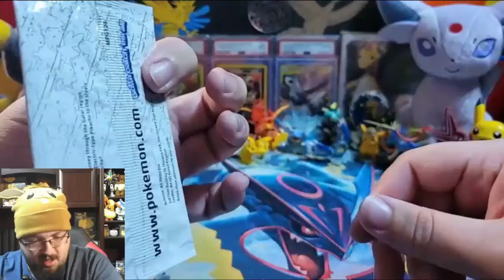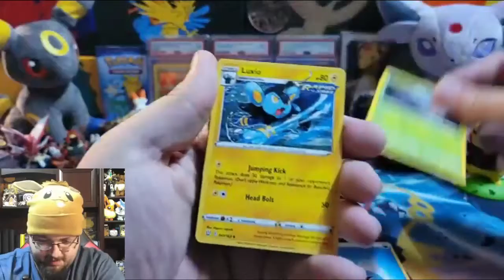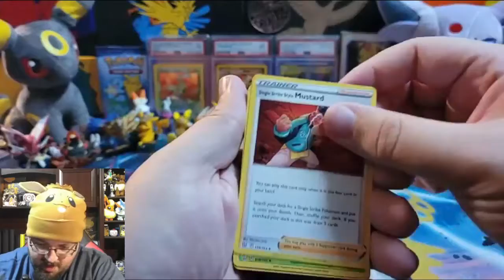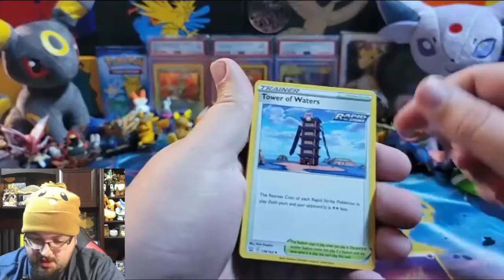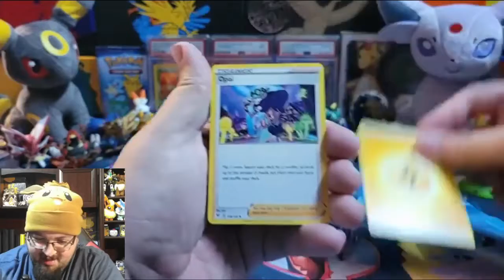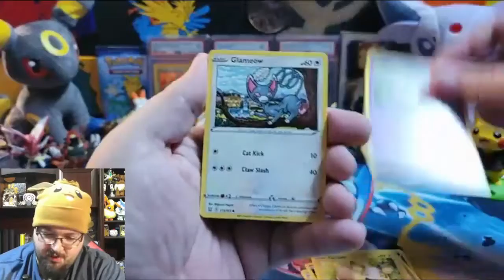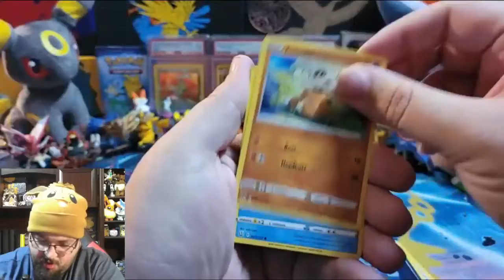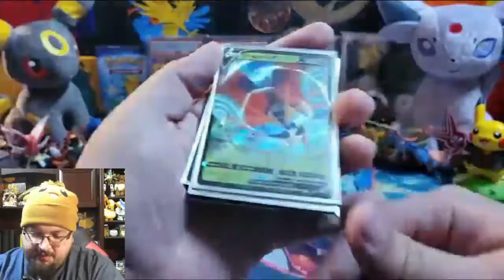Vivid Voltage Vs Battle Styles-The Pokemon Hunt Ep.99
Just Opening Packs and Having a Fun Time